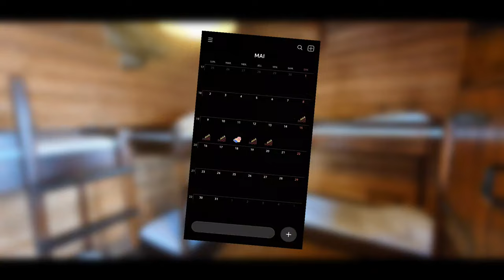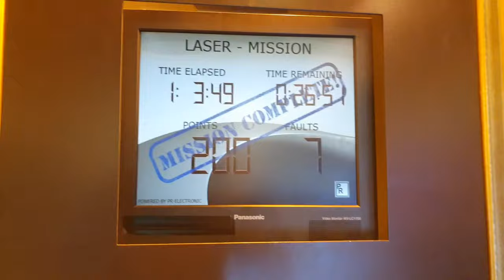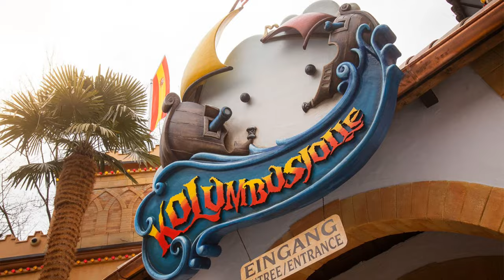🥇 TOP 50 des meilleures attractions d'EUROPA-PARK - 100% ATTRACTIONS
🏆 Le TOP 50 des MEILLEURES ATTRACTIONS d'EUROPA-PARK 2022.
🎢 Europa-Park, c'est un parc d'attractions à Rust, en Allemagne, avec une centaine d'ATTRACTIONS pour petits et grands.
🎥 Voici le classement subjectif des ATTRACTIONS d'un des meilleurs parcs d'Europe.
🕴️ Avec EdwardT, ViPo, Masa et Seb.

📑 CHAPITRES :
0:00 TOP 50 des attractions d'Europa-Park 2022
0:37 Monorail
0:47 Bateau à vapeur Danube
1:04 The British Carousel
1:16 Old Mac Donald's Tractor Fun
1:31 Parcours de Tacots
1:42 Gondoles des elfes
1:53 London Bus
2:10 Tower Tow
2:32 Josefina et son voyage magique
2:56 Circuit Silverstone
3:23 Crazy Taxi
3:52 Volo da Vinci
4:16 Ba-a-a Express
4:37 Koffiekopjes
4:59 Flocon de neige
5:19 Hollandais Volant
5:31 Les chaises volantes de Vienne
5:53 Laser Adventure - L'École des Aventuriers
6:42 Piccolo Mondo
7:00 Tourlicots
7:19 Dancing Dingie
7:38 Vindjammer
7:49 Madame Freudenreich Curiosités
8:26 Feria Swing
8:43 La malédiction de Cassandre
9:08 Avions "Jungfrau-Gletscherflieger"
9:31 Euro-Tower
10:00 Alpenexpress Coastiality (Payant)
10:28 Bobsleigh Suisse
10:57 Whale Adventures - Northern Lights
11:31 Express des Alpes "Enzian"
12:05 Snorri Touren
12:51 L'Éclair du Cervin "Matterhorn-Blitz"
13:27 À la découverte d'Atlantis
14:22 Les Goélettes de Colomb
15:06 Poseidon grand huit aquatique
16:07 Château hanté
16:54 Atlantica SuperSplash
17:47 Grand huit familial Pegasus
18:27 Euro-Mir
19:19 Les Rapides du Tyrol
20:02 Pirates de Batavia
20:31 Fjord Rafting
20:59 ARTHUR
21:51 Voletarium
22:26 blue fire Megacoaster
23:03 Eurosat - CanCan Coaster
24:04 Eurosat Coastiality (Payant)
25:11 WODAN - Timburcoaster
26:32 Silver Star
28:47 Merci d'avoir regardé